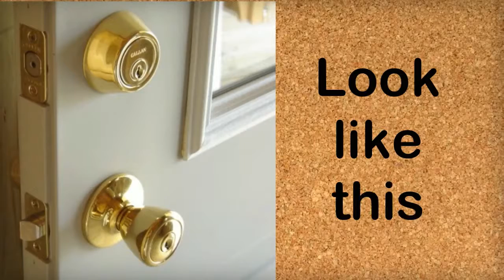Bursky Locksmith - Locksmith Boston Massachusetts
Locksmith Boston Massachusetts - Bursky Locksmith Company

Leave all your locksmithing to the qualified locksmiths of Locksmith Boston Massachusetts. Our locksmiths at Locksmith Boston Massachusetts offer perfect locksmithery services to everyone in Boston Massachusetts.

Don't expect anything less. Whether it's replacing lost car keys—even if this is the seventh time you've called us up this month—or general household locksmithing, our Locksmith Boston Massachusetts are always more than overjoyed to help a customer. So what are you waiting for? If you need household locksmithing for any locks on any of your rooms, cabinets, closets, attics, anywhere; or if you need to replace car keys or replace any keys, let Locksmith Boston Massachusetts locksmiths be the first and last to help you.

Please, dear customer, let our Locksmith Boston Massachusetts locksmiths satisfy all your locksmithing needs, whether they involve rekeying your ignition, or programming your chip keys. Our locksmiths at Locksmith Boston Massachusetts can handle any locksmithery woes.

Any vehicle that requires the ignition rekeyed, whether it's your motorcycle, RV, SUV, or sedan, know with complete confidence that our locksmiths at West Village Locksmiths can rekey your ignition.

And if you happen to have a chip key that is associated with your ignition, our locksmiths at Locksmith Boston Massachusetts can even program that chip key, if the chip key programming is a bit faulty.

Rest easy, dear customer: the locksmiths at Locksmith Boston Massachusetts can solve any bit of locksmithing nightmares that might be plaguing you, whether it's the need to program a chip key, or rekeying your ignition.

Very low prices for very high quality work.

Your local locksmiths also provide residential services when you need to have access to your property and has misplaced or left the keys inside.  Locksmith Boston Massachusetts service is also convenient for the safety of your property.  The prices on offer for our services are the best that you can find in the market.  Locksmith Boston Massachusetts staff is friendly dedicated and uses the most sophisticated method available.